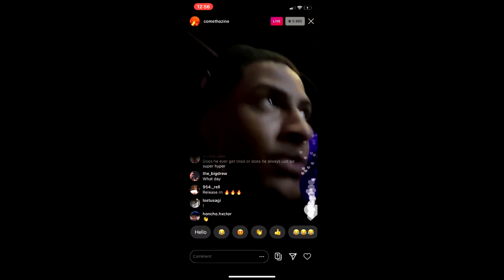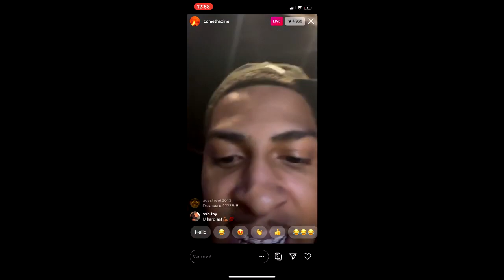Comethazine - DOUBLE DECKER (EXTENDED SNIPPET) (Released) (prod.